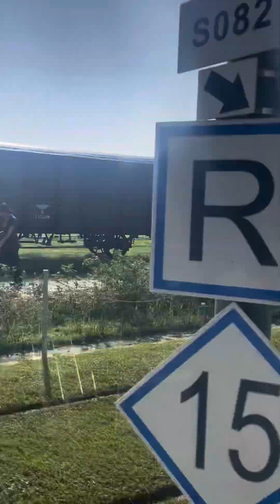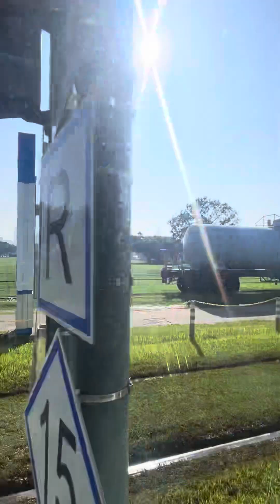哈瑪星鐵道文化園區環視（輕軌視角）🚂🛤️